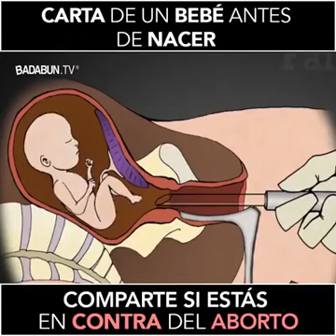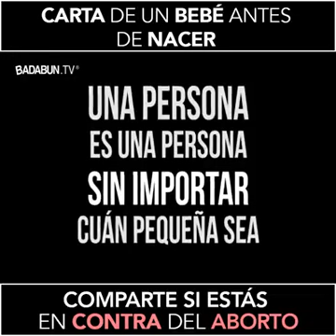NO AL ABORTO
MENSAJES